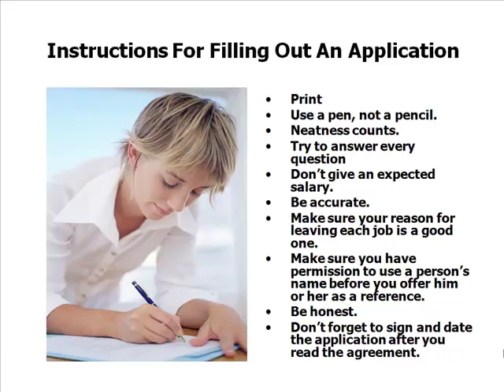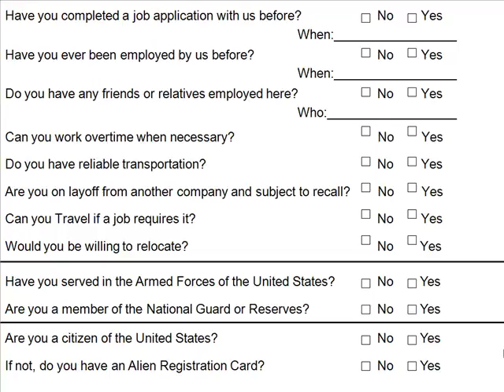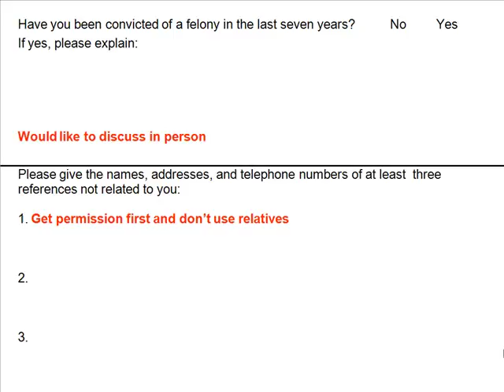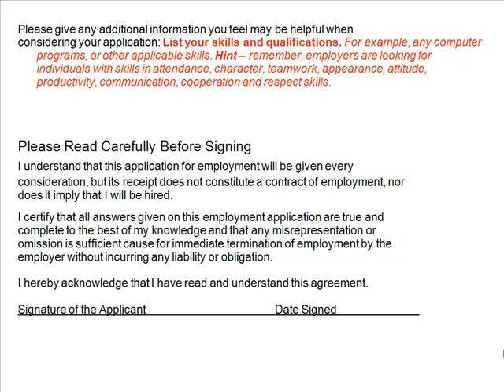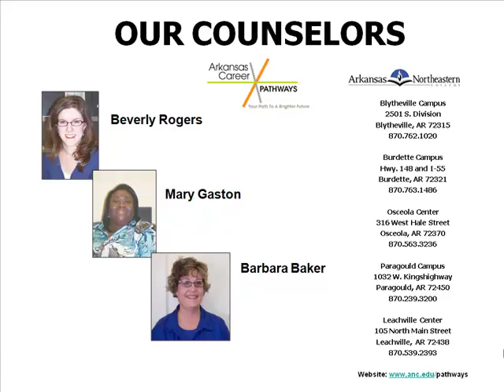Dream Your Dream - Application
Application Voice - Arkansas Northeastern College Career Pathways - Pauline Linam, Community Outreach Coordinator